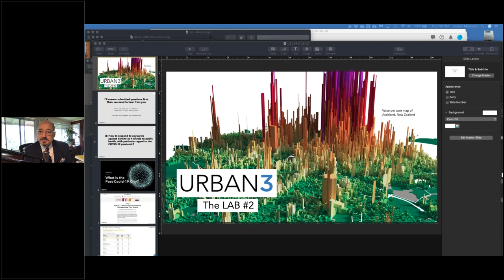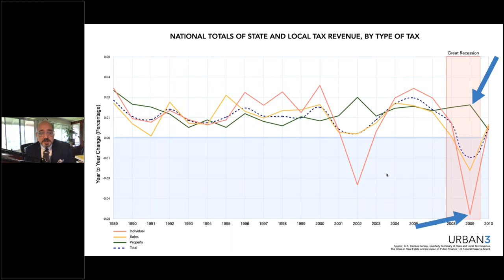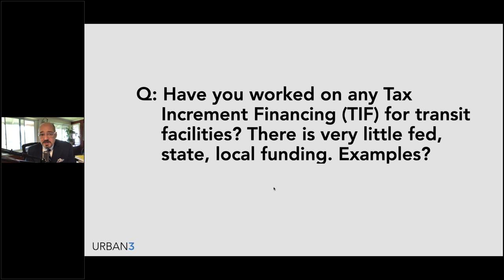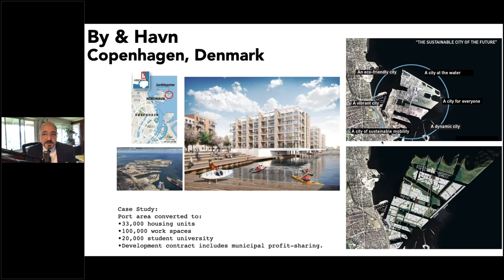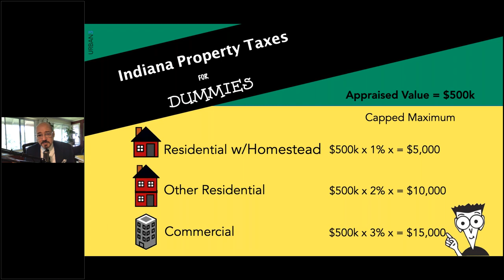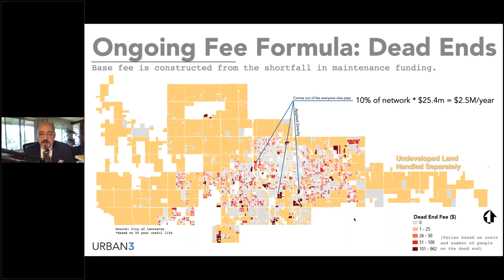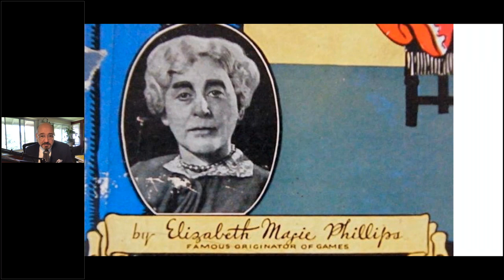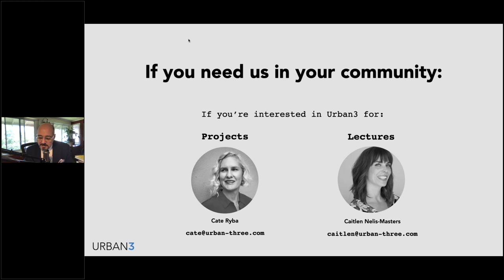Your Questions: Our Data-Driven Answers Part II - May 28, 2020 LAB